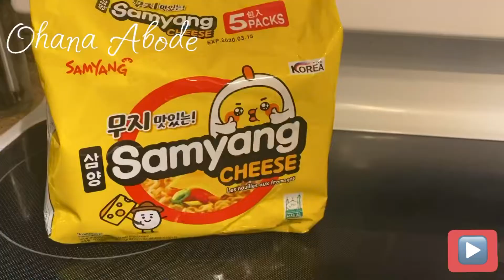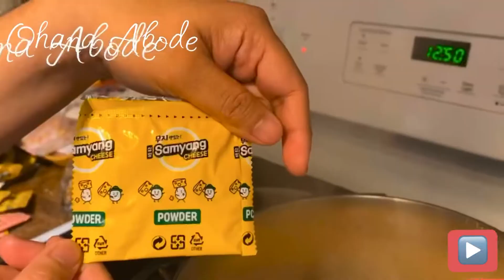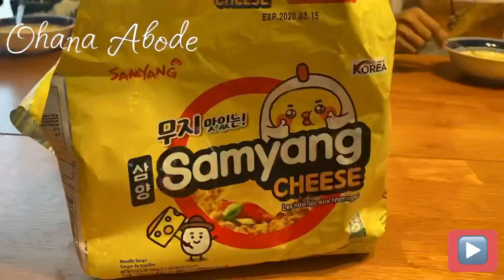How the KIDS REACTIONS ON SAMYANG CHEESE CHALLENGE? | Kids’ Review I Ohana Abode #123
It’s rainy day and the first day of December, so the Kids and I decided to have a Challenge and they accepted it.

Come and join us to accept today’s challenge!